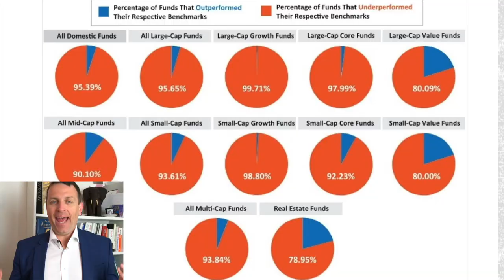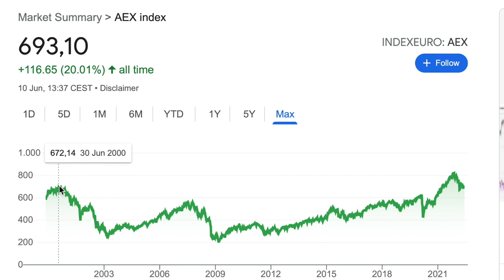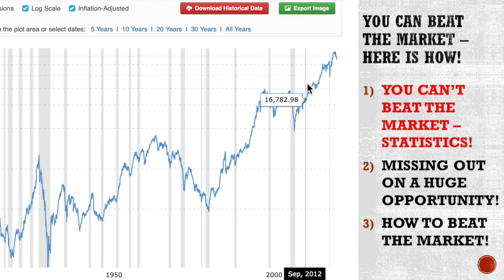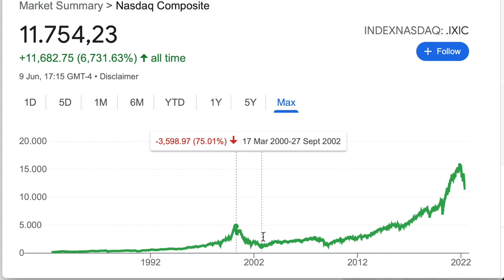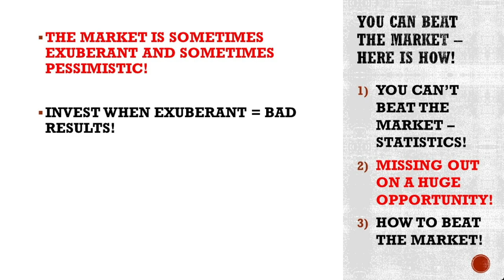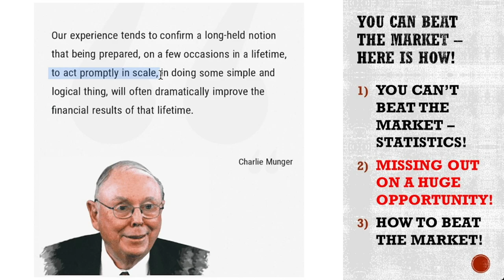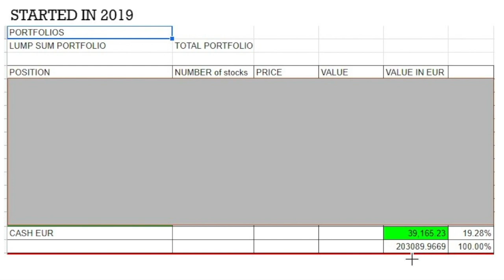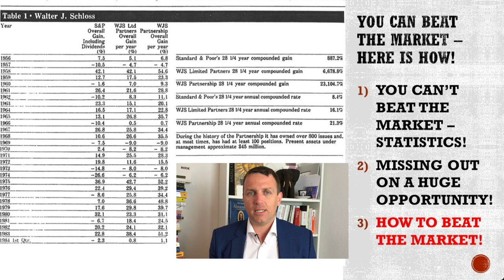... Only For Those Who Want To Beat The Market ...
Can you beat the market is a question that many wish to know the answer. Over the last 40 years it was difficult to beat the market, but over the next 40 years it actually might be easy to do so. Here is my opinion but keep in mind I am totally biased as I destroyed any market over the last 20 years.

0:00 Beat The Market
0:37 Statistics
2:21 Examples
4:39 Berkshire
7:15 Not Beating The Market
10:18 How To Beat The Market

I am also a book author:
Modern Value Investing book: